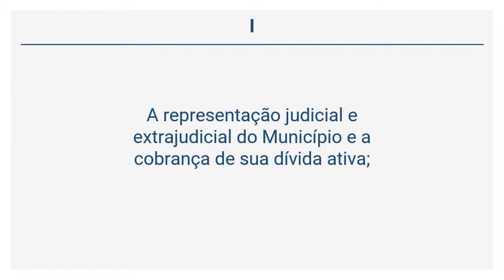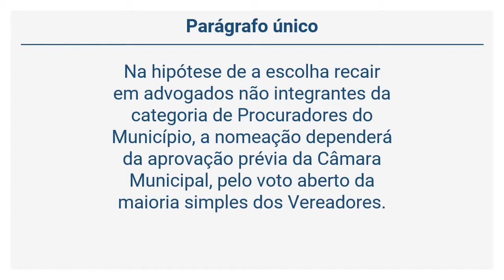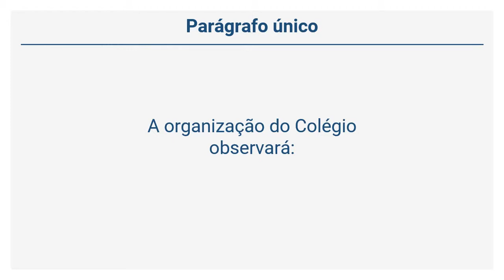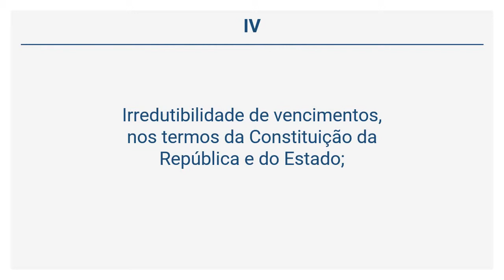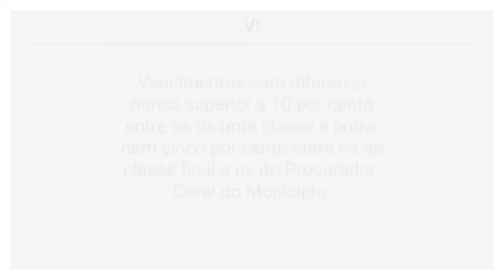Lei Orgânica de Manaus - DA PROCURADORIA GERAL DO MUNICÍPIO (Art. 89 a 93)